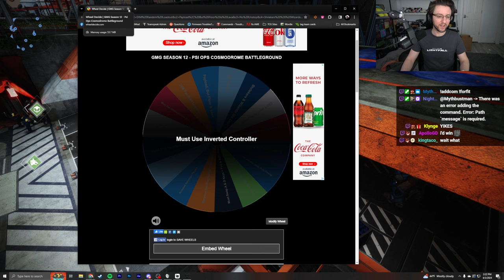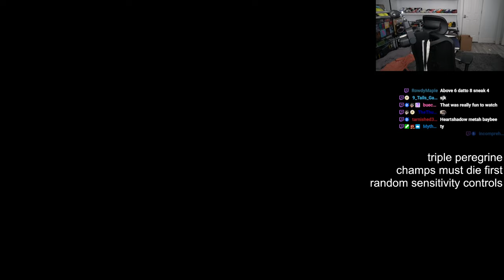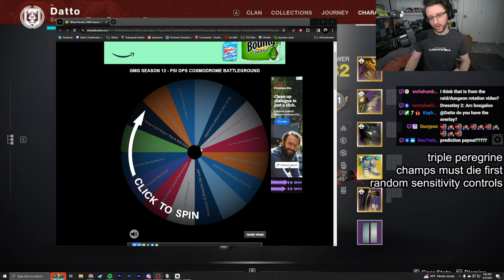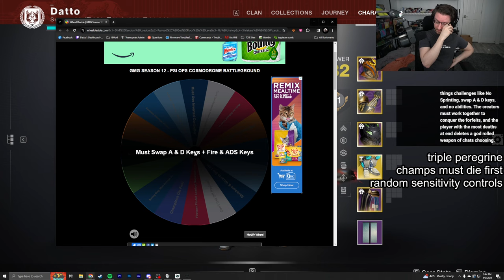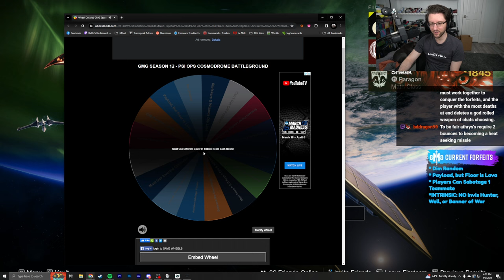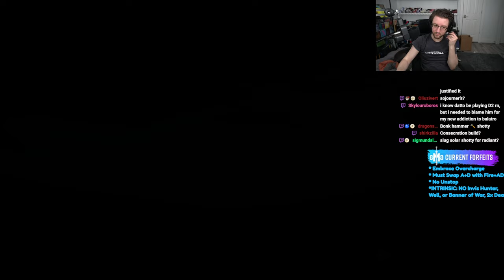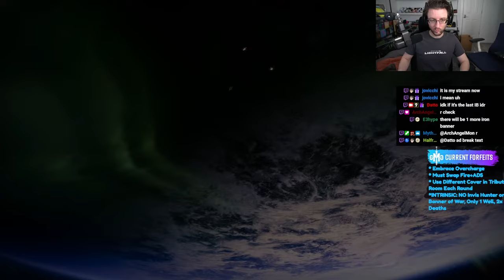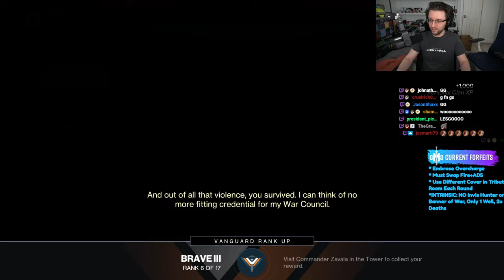Datto Stream: GMG w/ Above (Grandmaster Nightfall Extreme Challenges) - April 3, 2024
this one's been a long time coming.

if i seemed a bit off, i was just pretty tired, stressed about travel that i'm doing this weekend and also trying to micro-manage brim to make sure he didn't get into trouble while danielle wasn't home.